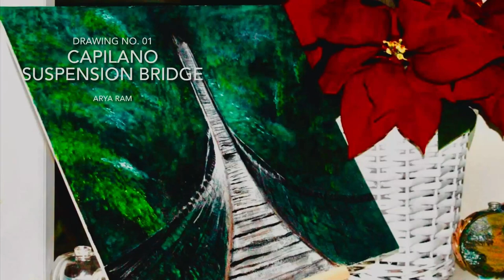Capilano Suspension Bridge ll Acrylic Paint ll Drawings